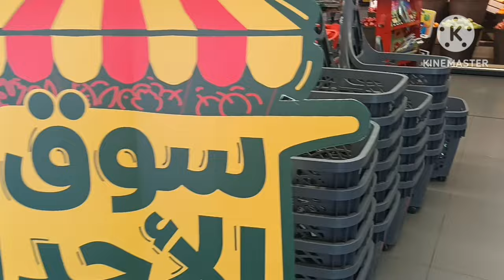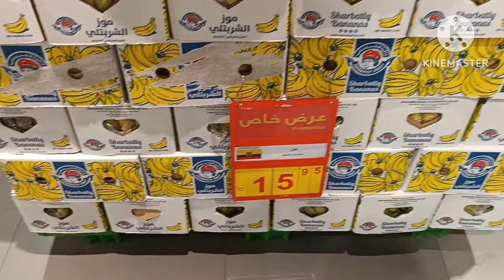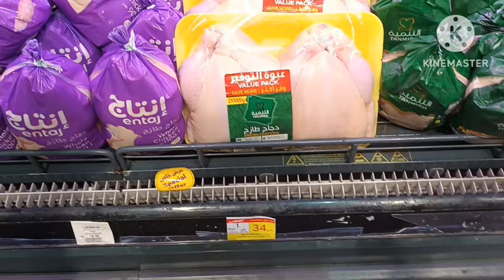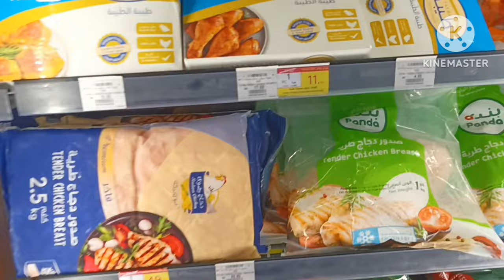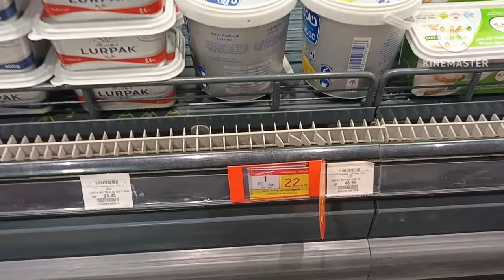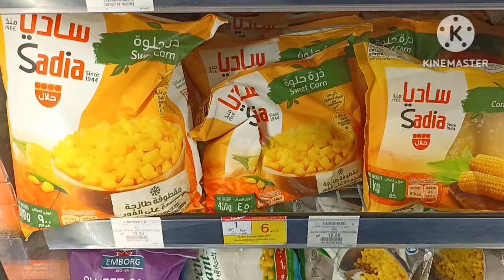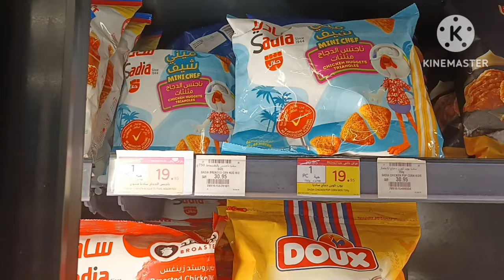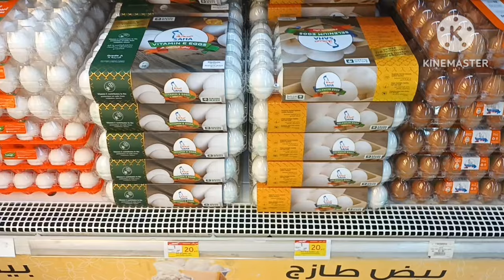عروض سوق الاحد في بندة واقوي عروض الاسبوع الطازجة التي تنتهي الثلاثاء 5 نوفمبر عروض سوق الاحد بندة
بندة_هاللتواصل يوجد صفحة علي الفيس بوك بنفس اسم القناة ونفس صورة القناة (قناة اقوي العروض في السعودية )